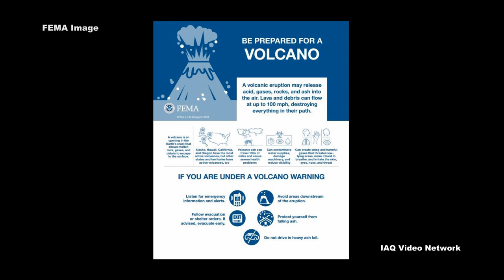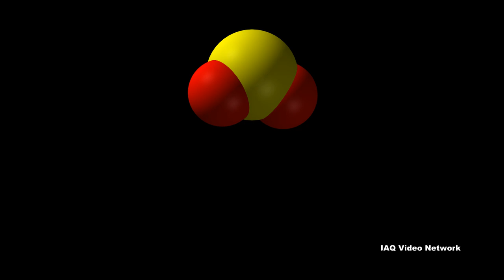Volcanoes & Air Quality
According to the United States Geological Survey (USGS), there are approximately 1,500 potentially active volcanoes worldwide. In the U.S. alone, the agency reports there are 169 potentially active volcanoes and that since 1980, there have been 120 eruptions and 52 episodes of notable volcanic unrest at 44 U.S. volcanoes.

Each time a volcano erupts there is the potential for widespread destruction, but volcanos are also responsible for creating fertile soil and new land. Places like Hawaii would not exist if not for volcanic activity.

Depending on the type of volcanic activity, volcanoes can have a major impact on air quality, even in places great distances away. The U.S. Environmental Protection Agency (EPA) states that volcanic ash can travel hundreds to thousands of miles downwind from a volcano. Fresh volcanic ash is gritty, abrasive and sometimes corrosive. Although ash is not highly toxic, it can trouble infants, the elderly and those with respiratory conditions. Ash can also get in people’s eyes and scratch them, especially when it's windy. Exposure to ash can be hazardous to grazing livestock and can damage or force the shutdown of drinking water and wastewater treatment facilities by clogging or damaging equipment. The weight of settled ash on building rooftops, especially when wet, can also be of great concern. In 2010, a volcanic eruption in Iceland resulted in 20 European countries closing their airspace to commercial jet traffic due to safety concerns involving ash.

In addition to issues associated with volcanic ash, various gases from volcanoes can also alter the environment. According to the EPA, volcanic gases that pose the greatest potential hazards are sulfur dioxide, carbon dioxide and hydrogen fluoride. Locally, sulfur dioxide gas can lead to acid rain and air pollution downwind from a volcano. These gases can come from lava flows or from a volcano that erupts violently.

These are just a few things to know about the many ways volcanoes can impact our air quality.  To learn more about this or other air quality, environmental, health or safety issues, please visit the websites shown below.